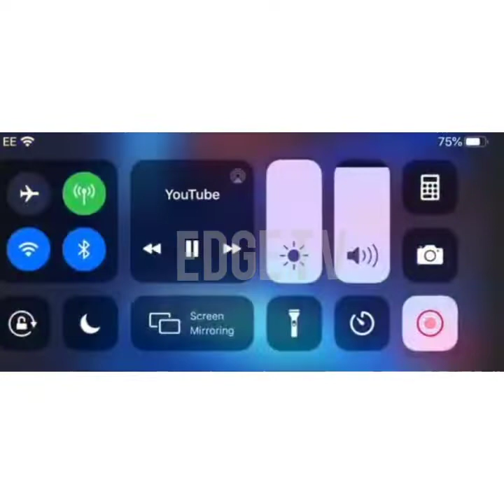Happy Birthday Wizkid - Tiwa Savage Birthday Message To Wizkid (Wizkid At 30)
🙏 we really appreciate your time and effort, thanks for coming around ❤